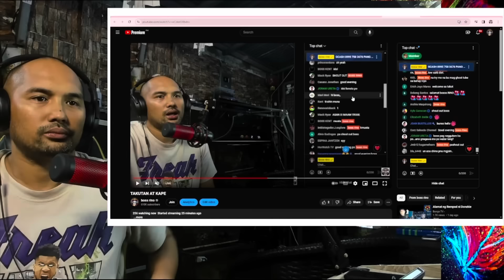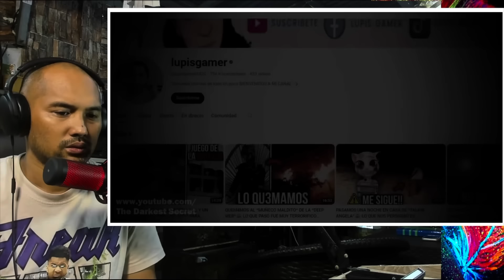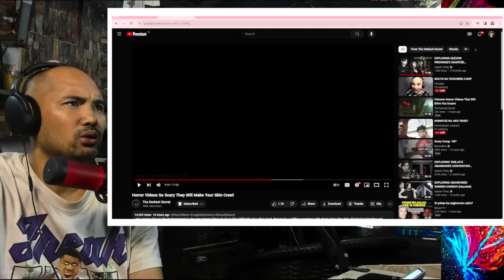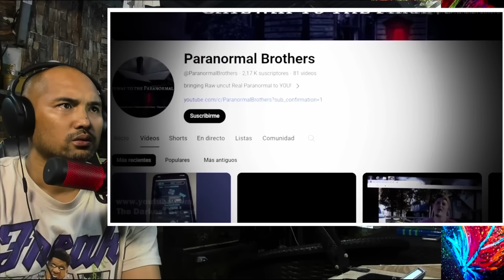MULTONG VIDEO NA MAG PAPALARO SAYO NG HORROR GAME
VIDEO BY: THE DARKEST SECRET